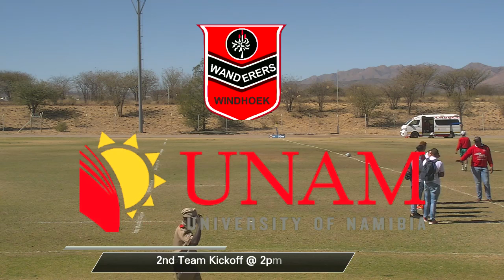Rugby: UNAM vs Wanderers - Live From University of Namibia. Windhoek